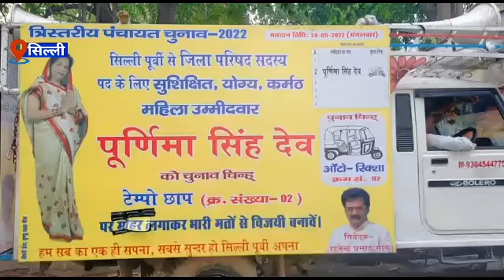त्रिस्तरीय पंचायती चुनाव को लेकर प्रत्याशि अपने अपने क्षेत्र भ्रमण में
जिला परिषद सदस्य पूर्णिमा सिंह देव ने सिल्ली में जनसंपर्क अभियान चलाया

त्रिस्तरीय पंचायती चुनाव को लेकर प्रत्याशि अपने अपने क्षेत्र भ्रमण में लग गए हैं। वहीं सिल्ली प्रखंड के जिला परिषद  प्रत्याशी पूर्णिमा सिंह देव, सिल्ली पूर्वी  जिला परिषद उम्मीदवार है उन्होंने अपना जन संपर्क अभियान आज सिल्ली के विभिन्न गली मोहल्लों में चलाया। लोगों से डोर टू डोर संपर्क किया और अपने पक्ष में वोट की अपील की। उन्होंने कहा ग्रामीण क्षेत्र में पानी सड़क और स्वस्थ सेवा की स्थिति ठीक नहीं है अगर हम सत्ता में आते हैं तो इन कार्यों को सबसे पहले करेंगे । ग्रामीण क्षेत्र में सड़क की स्थिति जर्जर है और बहुत जगह पानी की समस्या देखने को मिला है इन कार्यों में सुधार लाने की जरूरत है। उन्होंने चुनाव चिन्ह टेंपो छाप में लोगों से वोट करने की अपील की है।